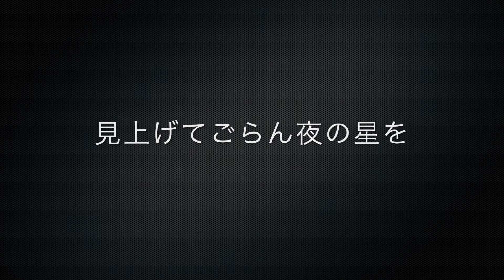見上げてごらん夜の星を / 坂本九 (Alto sax , All Programming Shin Ishida 石田愼)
見上げてごらん夜の星を / 坂本九

Alto sax , All Programming Shin Ishida 石田愼

見上げてごらん夜の星を / 坂本九をジャズのテイストにして演奏してみました。

Requests for lessons, recordings, etc. can be made via the mail form on the website.

レッスン、レコーディング等の依頼はホームページのメールフォームにて。

 Playing Shin Ishida (石田愼)